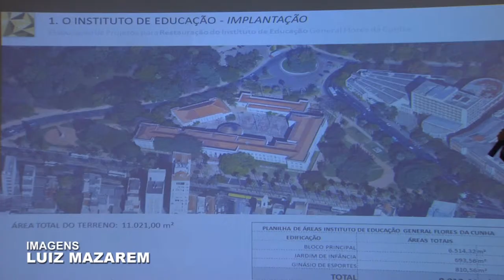Projeto de restauro do Instituto de Educação foi apresentado e as obras começam em 2014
Construído em 1935, e tombado pelo patrimônio histórico, o prédio do Instituto Estadual de Educação General Flores da Cunha, em Porto Alegre, vai ser restaurado. Nesta quarta-feira (25) a empresa que venceu licitação para elaborar o projeto das obras, a 3 C Arquitetura e Urbanismo, apresentou diagnóstico completo. O Instituto de Educação tem 1,6 mil alunos e 8,5 mil metros quadrados de área construída. Governo do Estado reservou R$ 19,7 milhões para a restauração do prédio.